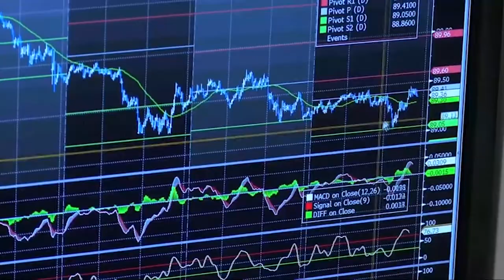El Ibex recupera un 7,8% y obvia el desplome del sector servicios en Europa